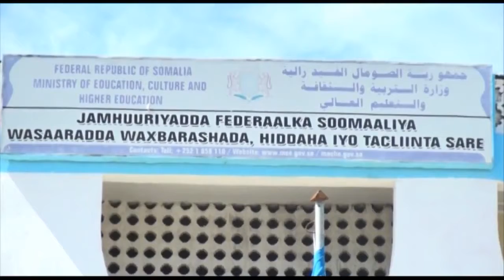Daawo Barnaamijka Waxqabad ee Xukuumadda Somalia Guul Wacan